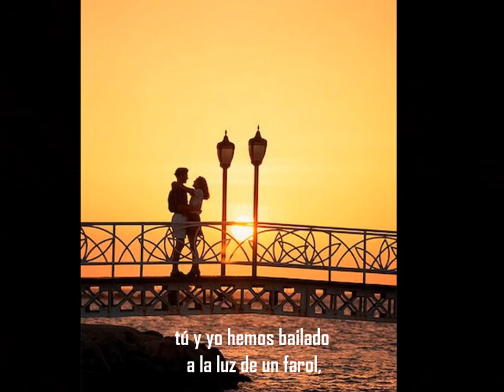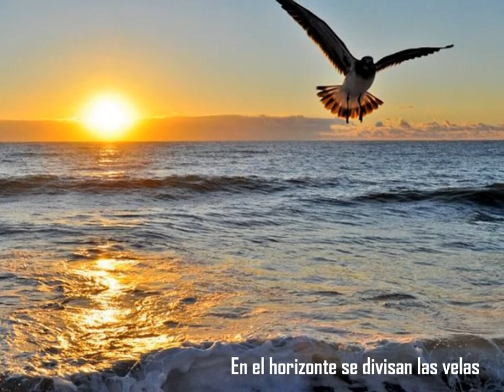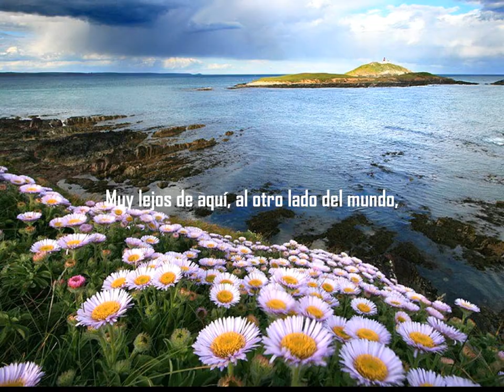El Mar canción de Manel cantada en catalán (Dedicado a Pavel)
El Mar canción del grupo Manel cantada en catalán. Traduci la canción escrita en castellano en el 2.012. Imágines tomadas de Internet...Y la canción descargada del canal del YouTube. (dedicado a Pavel)